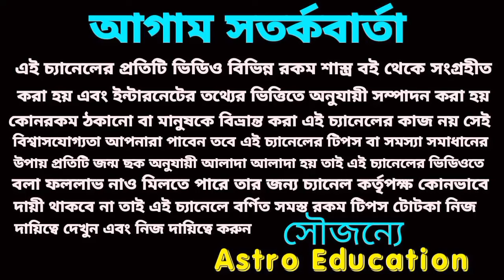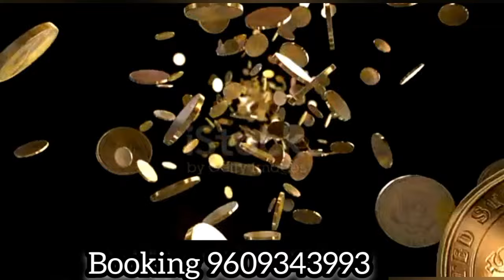1st February 2024 এই তিনটি রাশি হঠাৎ কোটিপতি হতে চলেছে!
1st February 2024 এই তিনটি রাশি হঠাৎ কোটিপতি হতে চলেছে!